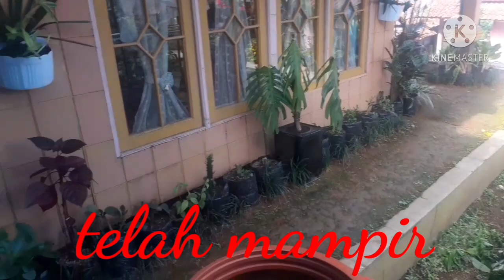JANDA BOLONG DI TAWAR 200JT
inilah video hasil penulusuran ciaul tv di sebuah kampung.. yg penduduknya rame mencari janda bolong .. setiap hutan mereka singgahi demi mendapatkan janda bolong.. akankan perjuangan mereka akan terwujud?